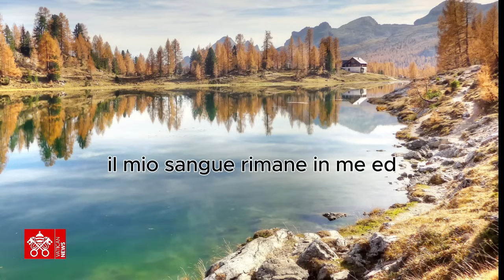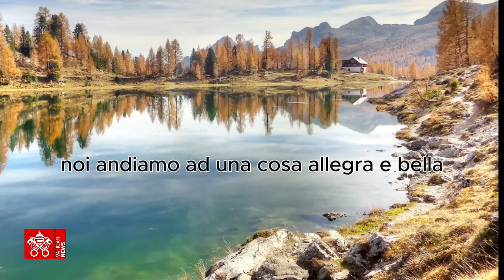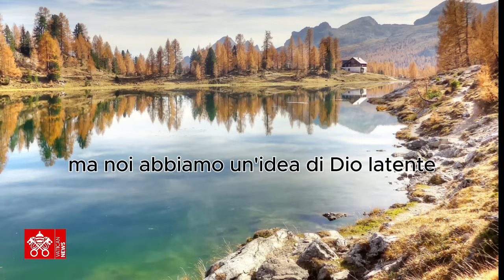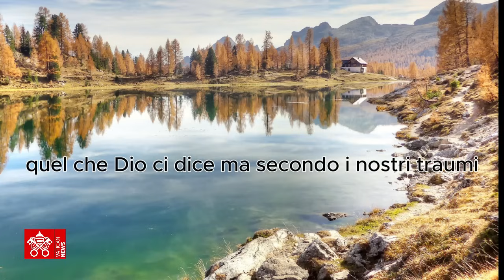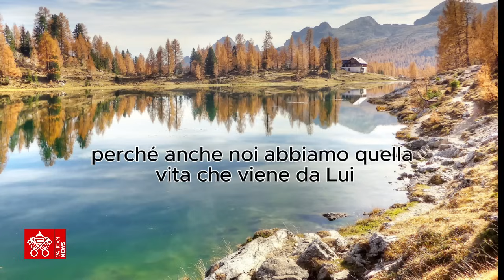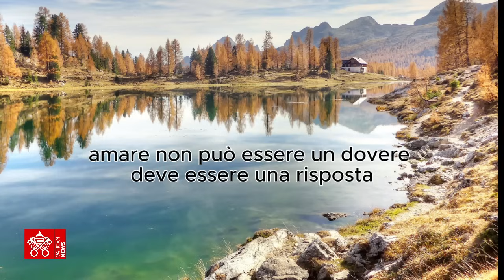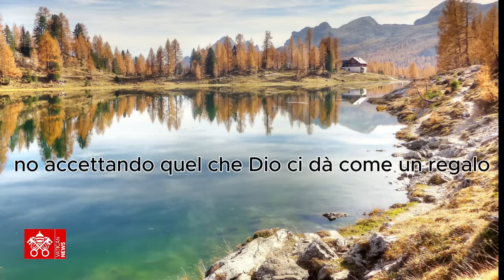XX DOMENICA DEL TEMPO ORDINARIO - Commento al Vangelo di Don Fabio Rosini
Don Fabio Rosini, direttore del Servizio per le Vocazioni della Diocesi di Roma, commenta il Vangelo del 18 agosto 2024.

XX Domenica del Tempo Ordinario

Gv 6,51-58

In quel tempo, Gesù disse alla folla: «Io sono il pane vivo, disceso dal cielo. Se uno mangia di questo pane vivrà in eterno e il pane che io darò è la mia carne per la vita del mondo».
Allora i Giudei si misero a discutere aspramente fra loro: «Come può costui darci la sua carne da mangiare?».
Gesù disse loro: «In verità, in verità io vi dico: se non mangiate la carne del Figlio dell’uomo e non bevete il suo sangue, non avete in voi la vita. Chi mangia la mia carne e beve il mio sangue ha la vita eterna e io lo risusciterò nell’ultimo giorno. Perché la mia carne è vero cibo e il mio sangue vera bevanda.
Chi mangia la mia carne e beve il mio sangue rimane in me e io in lui. Come il Padre, che ha la vita, ha mandato me e io vivo per il Padre, così anche colui che mangia me vivrà per me.
Questo è il pane disceso dal cielo; non è come quello che mangiarono i padri e morirono. Chi mangia questo pane vivrà in eterno».